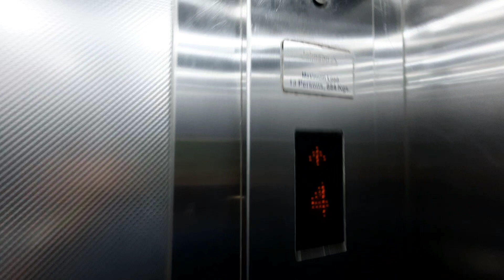3 బెడ్రూం || గేటెడ్ కమ్యూనిటీ ||ఎల్.బి.నగర్ లో 1635 SFT || 1.55 కోట్లు || 98482 93259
VIDEO NUMBER:122

LOCATION :
L.B.NAGAR
Near by SAGAR RING ROAD 🛣️ as well as L.B.Nagar

FLAT DETAILS:
3 Bedroom furnished flat
1635Sft
49 Sq.yards Undivided Share of land
EAST facing
Brand 🆕 flat
5 th Floor
100% Vasthu
100%Ventilation
 2 Lifts per block
CCTV surveillance
AUTOMATIC Generator for Backup
24 hours water
bore water
24 hours Electrical, Plumbing and Security persons are available exclusive to this Community.

Clear Title
10 members passenger Johnson Lift
Beautiful Elevation
Ready to occupy
 🅿️  2 Cars and bikes parking available

HIGHLIGHTS:
Just 400 meters to Highway.
Just 1 year old flat
Full cupboard work done with branded material.
33,000 per month minimum rental income.
NO HIGHWAY POLLUTION, NO SOUNDS.
Basket ball courts
Badminton 🏸 courts
Kids play and gaming area
Indoor games place
Coffee shop
Supermarkets for fruits and groceries
GYM, etc.
 Parks ,Walking tracks
 Community halls,
 Best and Posh Gated colony.
One temple inside the gated community at the corner of blocks, walkable distance to our flat
No disturbance from anywhere to any flat.

24*365 Days full tight security

3 GATES TO THIS COMMUNITY
1 st Gate is way to Vanasthalipuram and also towards Chinthalkunta checkpost towards L.b. Nagar
2 nd gate is towards Chinthalkunta and L.B.Nagar
3 rd gate is towards L.b.nagar ,CHINTHALKUNTA and Sagar  Highway ,hasthinapuram.
NOTE : L.B.Nagar has become hub of High-rise projects

💐👉PRICE : 3 Bhk - 1.55Cr
                         (Including all amenities).

All SRDP (HMDA) Projects have completed soon by next year mid/end (2024)metro works may also start nagole to L.b.nagar connectivity.

👉Peaceful and Pollution free location compare to any where in and around L.b.nagar
  Near by to many schools like Akshara international school,Johnson grammar school,Shloka -A Birla School and colleges etc...

ADVERTISEMENT:
To advertise in our YouTube Channel
hydproperties@gereddy123

BEST WISHES
G.Erra Reddy
hyd properties
Property Consultant-Kothapet, Hyderabad